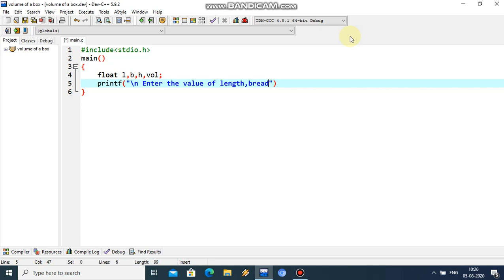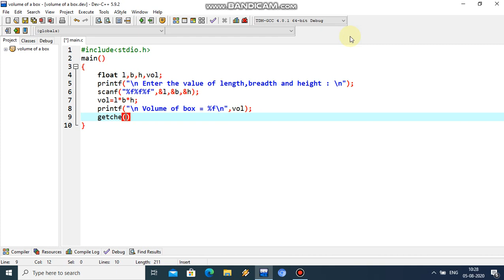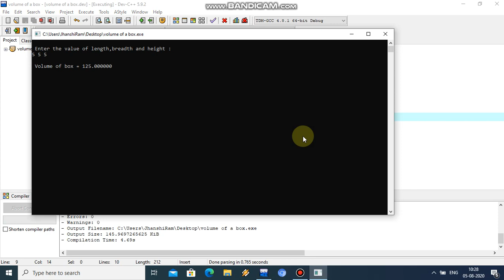c program to find volume of a box